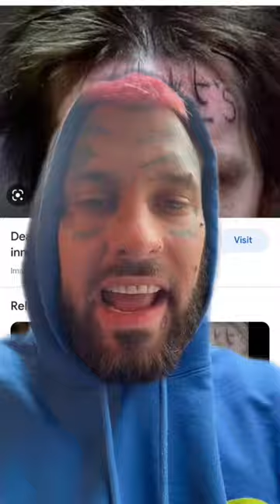What is a buck 50?